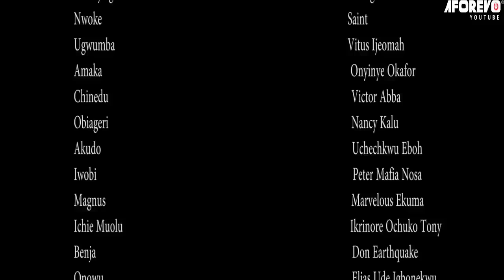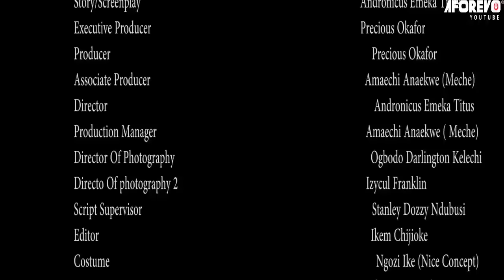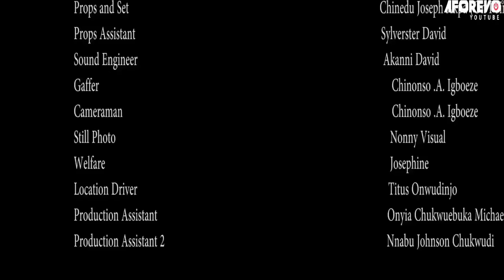She Was An Isolated Orphan Until She Crossed Path With A Destiny Helper That Changed Her Life/Movies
In this Nigerian movie, Starring: Chacha Eke Faani, Uche Obodo, Blessing Nwankwo and other Nollywood actors.